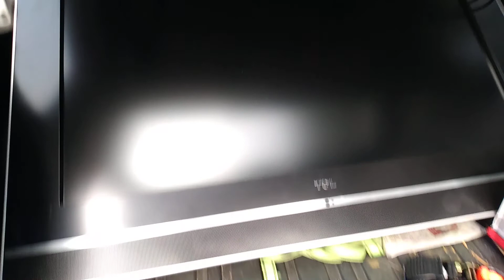VERGE SIDE PICKING AUSTRALIA "ANG BASORERO"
VERGE SIDE PICKING AGAIN WALA LANG KO NI UBAN KAY SABADO TAPOL DAY NA NAMU BESIDES TUGNAW SAYU KAAYO SIYA NILAKAW . ANG UBANG BIKE DILI NA MAGAMIT EH SCRAP NA NAMO DIN PATIMBANG